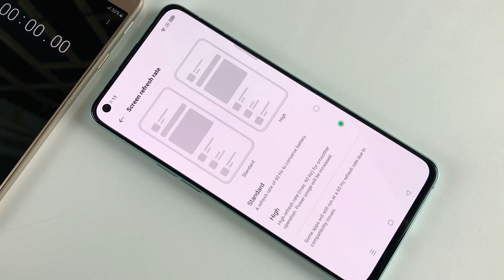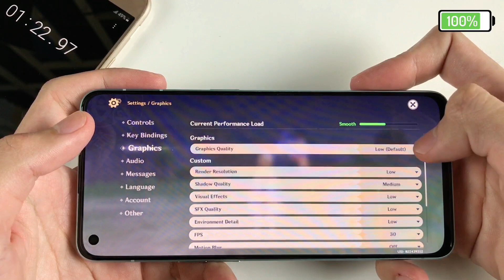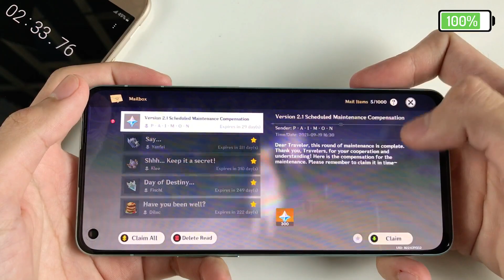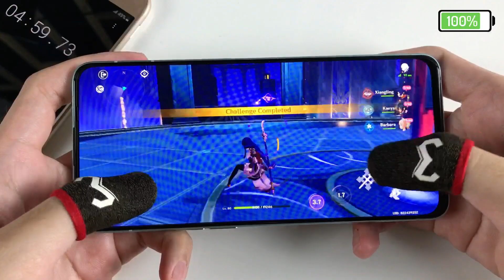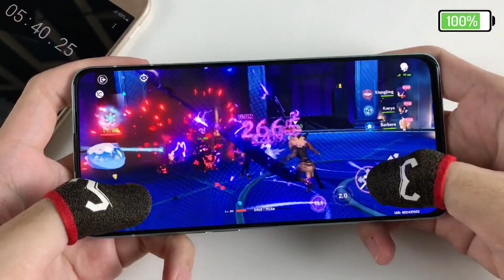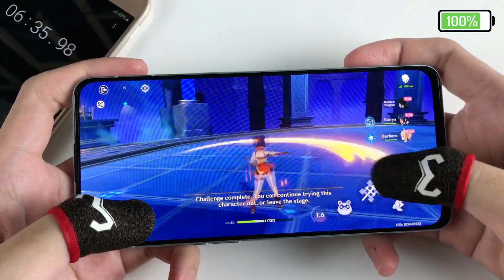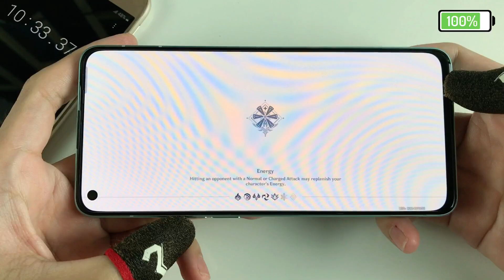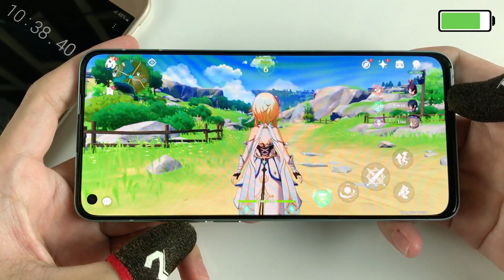OPPO Reno6 5G Genshin Impact Gameplay | 8GB | MediaTek Dimensity 900 5G, 90Hz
**Spectification OPPO Reno6 5G**
Display: AMOLED, 90Hz, 430 nits, 6.43 inches, 1080 x 2400 pixels, ~409 ppi
OS: Android 11, ColorOS 11.3
CPU: MediaTek MT6877 Dimensity 900 5G (6 nm)
GPU: Mali-G78 MC4
RAM: 8 GB
Storage: 128 GB
Main camera: 64 MP & 8 MP, 2 MP
Selfie camera: 32 MP
Battery: 4300 mAh, with fast charging 65W